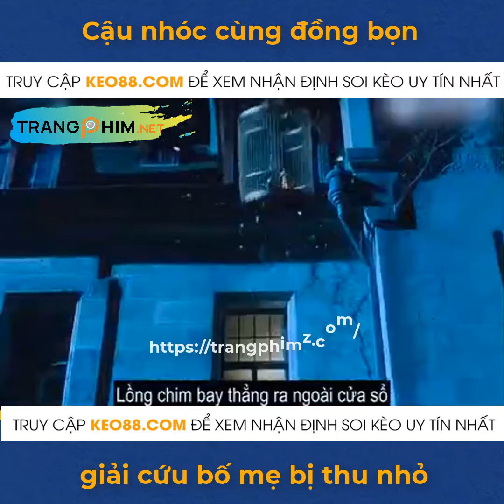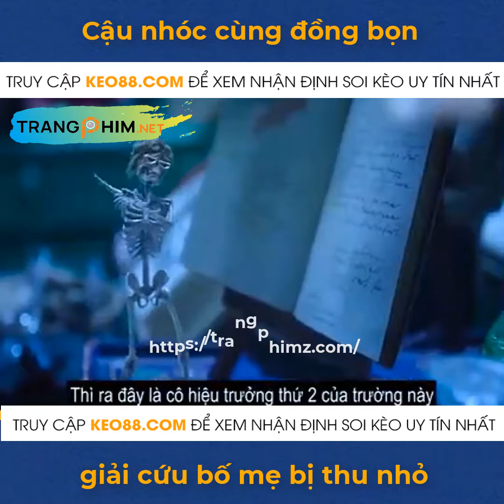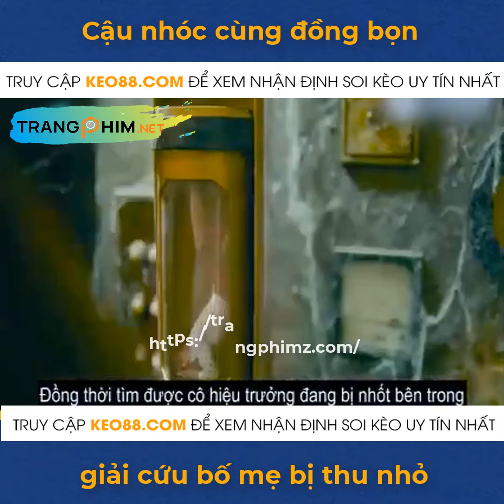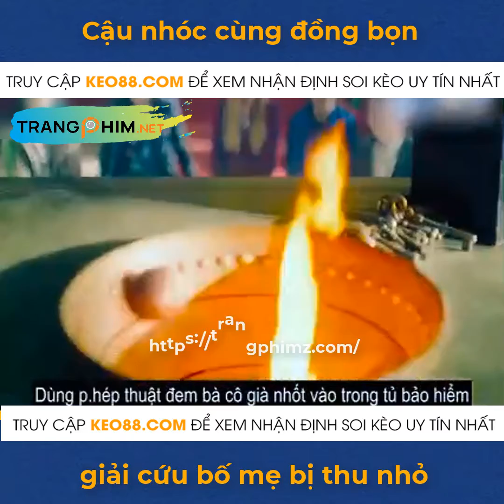Review Phim: Cứu! Mình Thu Nhỏ Cô Giáo Mất Rồi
***THÔNG BÁO***
Tên miền 𝘁𝗿𝗮𝗻𝗴𝗽𝗵𝗶𝗺.𝗻𝗲𝘁 đã được đổi thành 𝘁𝗿𝗮𝗻𝗴𝗽𝗵𝗶𝗺𝘇.𝗰𝗼𝗺